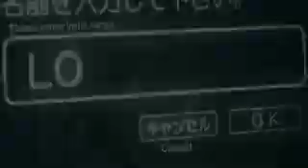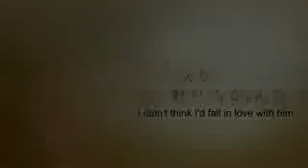Loveless - The kill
This video is most i like of all.